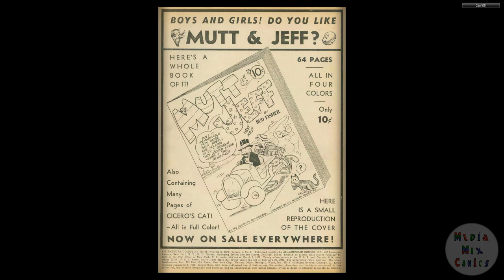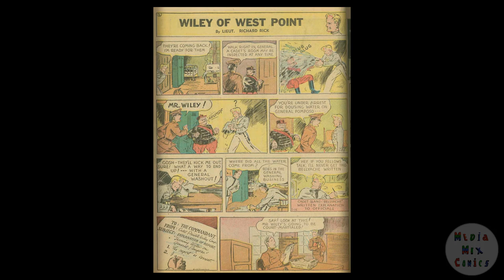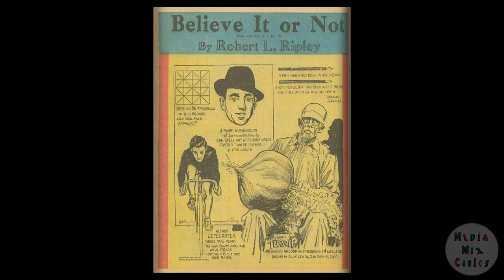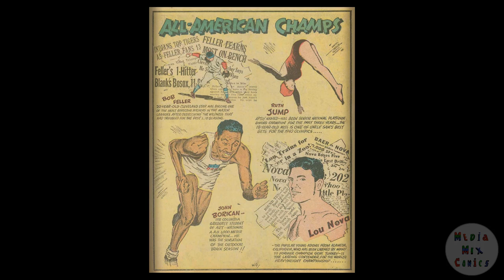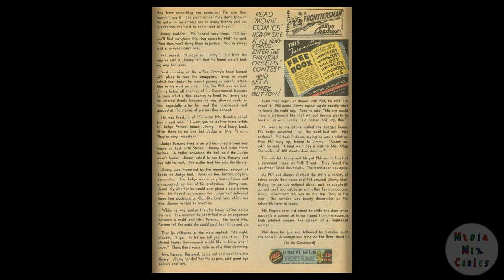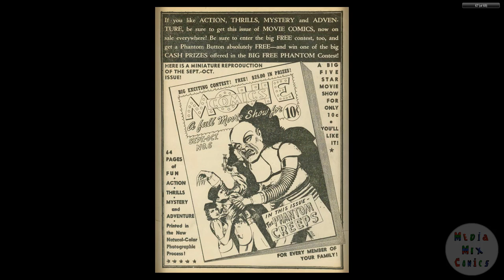DC CHRONOLOGY____00161 All American Comics 008